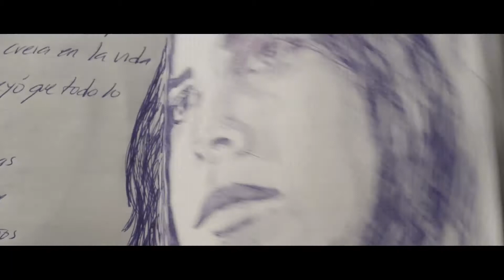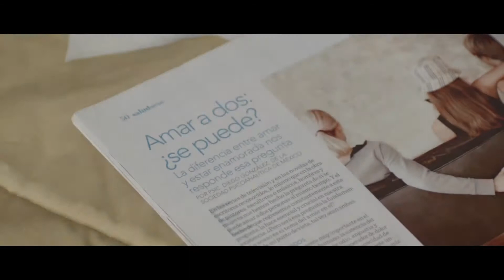CENA PARA TRES TRAILER h264